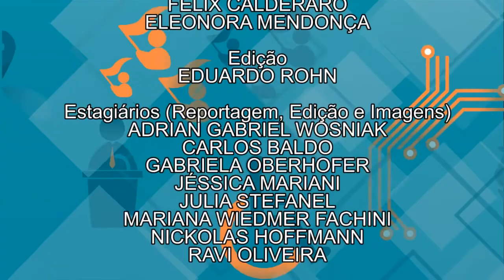Plural | Escola sem partido (13/10/17)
O movimento Escola Sem Partido, que teve início em 2004, toma conta dos noticiários nos últimos tempos. A proposta de lei é polêmica e prevê orientações de conduta para professores, garantindo aos alunos os direitos de neutralidade e não doutrinação.

É possível educar com neutralidade? Existe doutrinação política e ideológica na sala de aula? Qual o papel da família e da Igreja nesse projeto? No Plural de hoje, debatemos essas questões com os professores Fernando Araújo Penna (UFF) e Clóvis Gruner (UFPR).